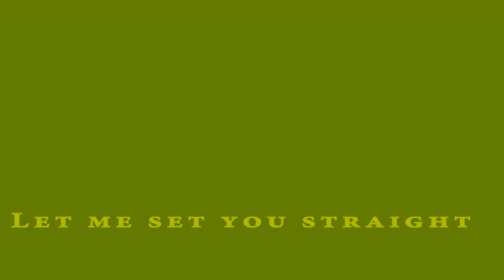Kinetic Type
Project for class